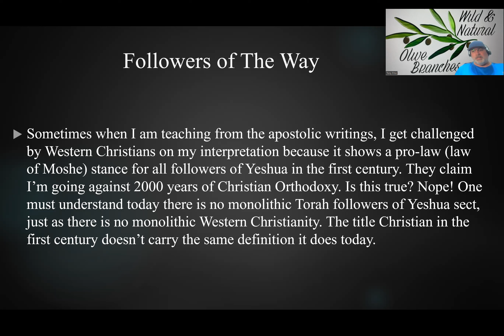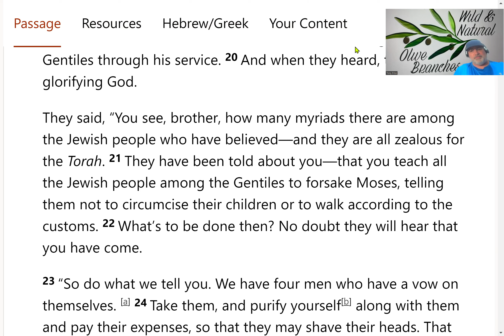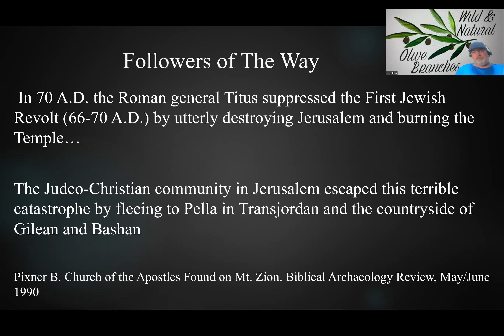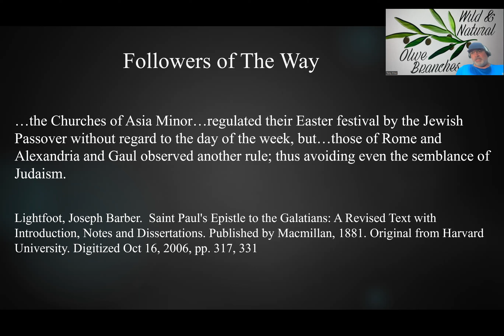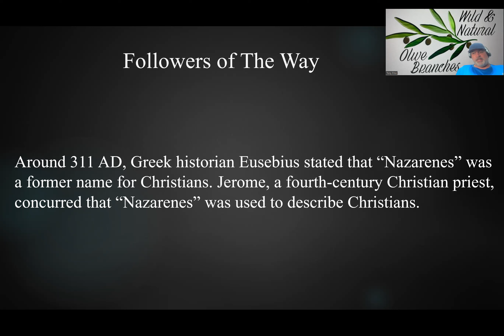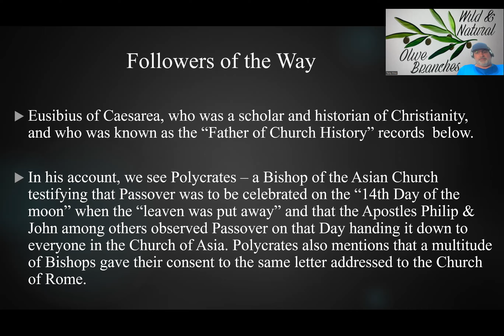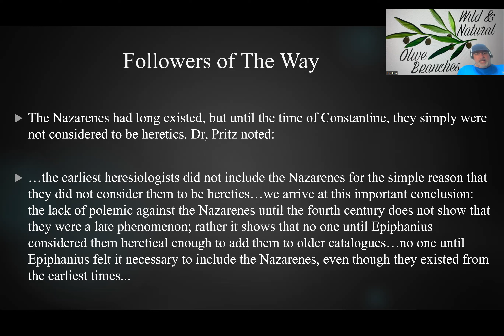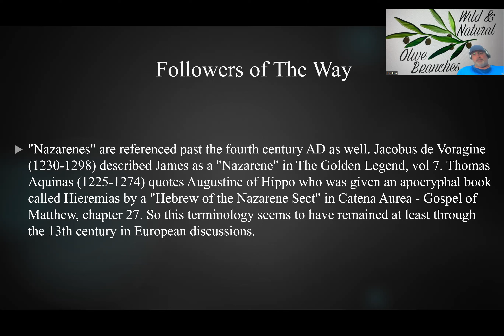Is Following Torah Against 2,000yrs of Western Christian Orthodoxy?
In this teaching, we go through history and see how followers of Yeshua were seen after the first century.